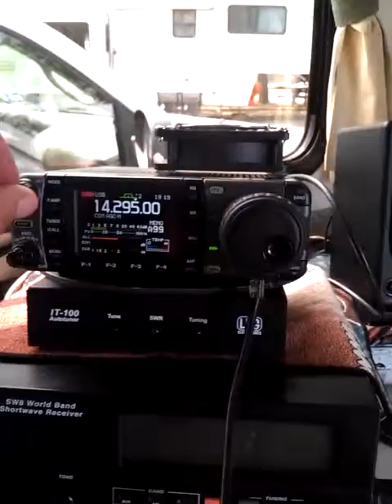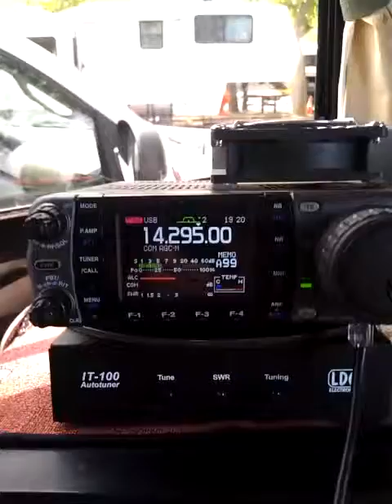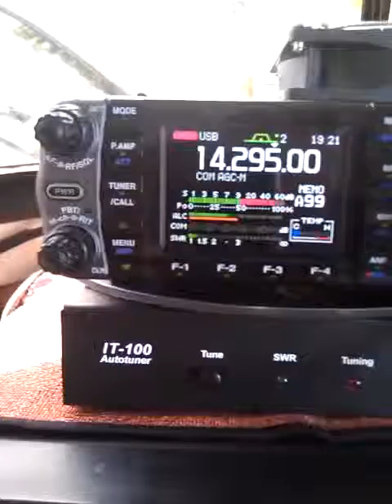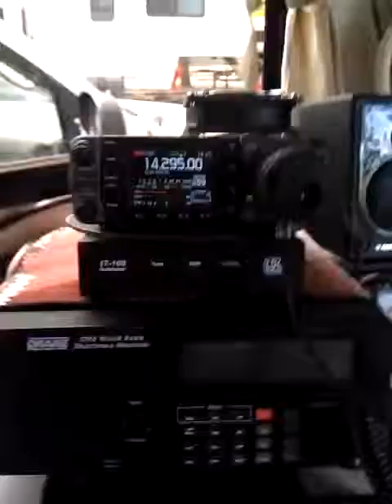N5XTC in Colorado to WA6RFA California